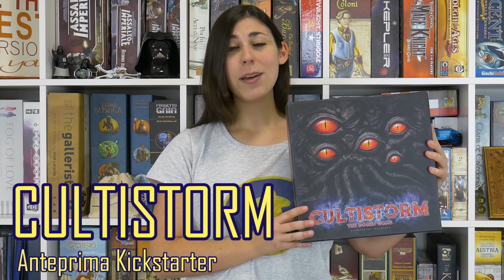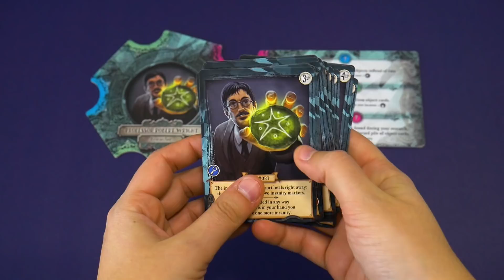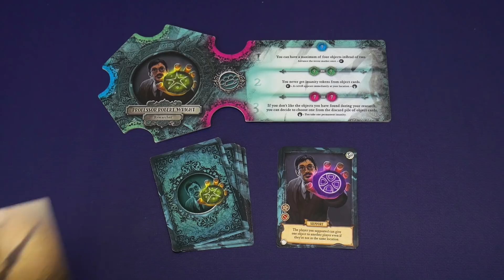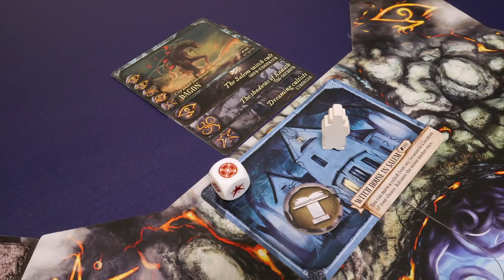Cultistorm - Gioco da Tavolo - Anteprima Kickstarter - Purple Meeple Games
Cultistorm è il nuovo gioco da tavolo ispirato all'universo di H.P.Lovecraft in uscita su Kickstarter.
La campagna di crowdfunding partirà il 4 dicembre 2018, ad opera della Purple Meeple Games

Nel Nord degli Stati Uniti, nel primo Novecento, appaiono misteriosi cultisti che cercano di preparare il terreno all'arrivo dei Grandi Antichi. Un gruppo di investigatori sono chiamati a bloccare e sconfiggere i cultisti e ad impedire l'apparizione dei Grandi Antichi.

Da 2 a 5 giocatori saranno impegnati in questo gioco collaborativo per raggiungere l'obiettivo comune: sigillare le 5 località e chiudere l'accesso al nostro Mondo, in modo che le forze oscure non lo invadano.

Bisognerà collaborare, aiutarsi e supportarsi a vicenda, nessun giocatore potrà guidare il gruppo, ma tutti dovranno sacrificarsi per gli altri e per il fine comune.

Cultistorm è un progetto complesso e completo: all'interno della scatola saranno presenti 400 storie brevi, che accompagneranno lo svolgimento del gioco in modalità narrativa, raccontandoci eventi e incontri, 15 storie lunghe che omaggiano l'eredità letteraria di Lovecraft, e una colonna sonora composta appositamente da Graham Plowman.

Al raggiungimento dei 500 backers italiani, tutto questo sarà disponibile anche nella nostra lingua.

Il pledge è unico e comprende tutto ciò che ho elencato, presente come stretch goals da sbloccare per tutti al raggiungimento di un determinato numero di sostenitori. Il costo del pledge è di circa 140 dollari.

"Happy Corporate Ukulele & Whistle" di UJ-Pro. Licenza acquistata da AudioJungle.